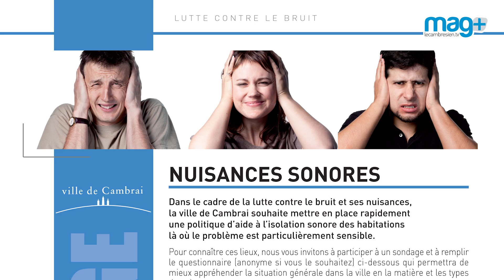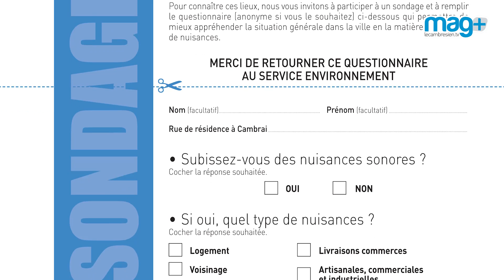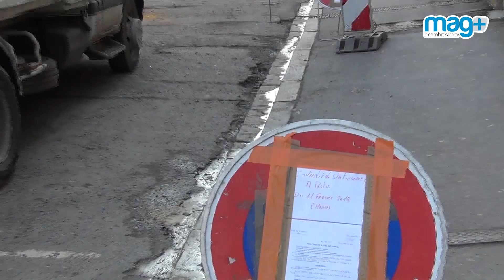Mag+ du 15 février 2013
Magazine d'information de la ville de Cambrai avec un reportage sur la rénovation de la rue des rôtisseurs et une participation d'Alain VARLET de Cambrai Volley Elan du Cambrésis.